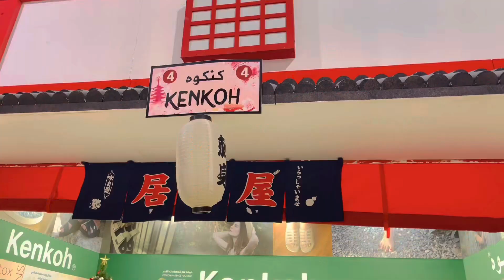Global village(P_4)full enjoy party🥰uae